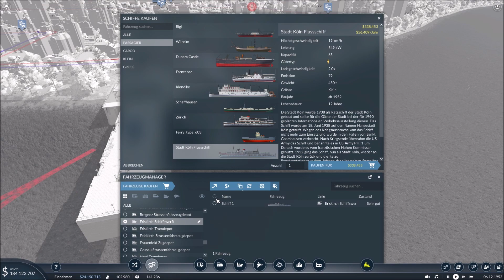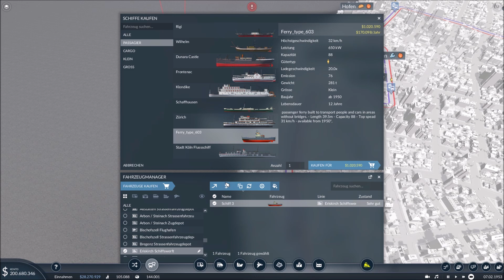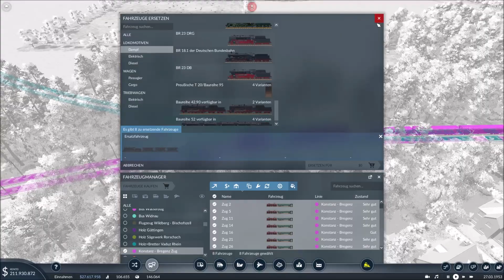Transport Fever 2 #19 | Bodenseemap | Die V200 & Schiffe auf dem Bodensee